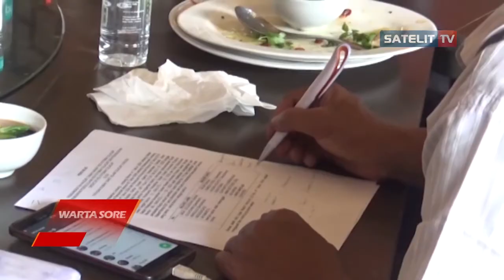YARUSI TUNJUK DIREKTUR BARUNYA SETELAH TANAH WAKAF DIPERJELAS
Kolonel Putu Wasi Nugroho ditunjuk menjadi direktur baru RSI Fatimah Cilacap. Ia akan resmi  dilantik pada bulan Maret  mendatang. Hal tersebut diumumkan berdasarkan surat keputusan dari pengurus yarusi serta surat mandat Nazhir  di Meteor Kafe Purwokerto yang dibalut dalam acara potong tumpeng.